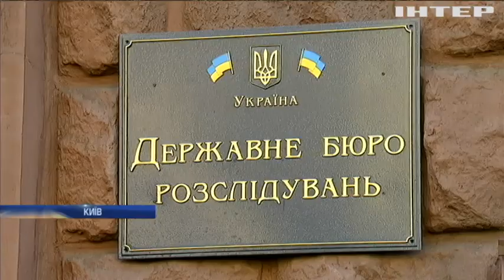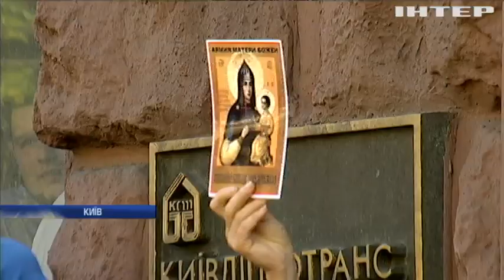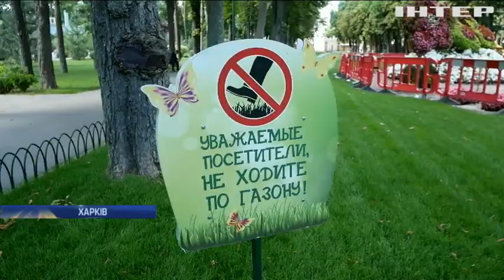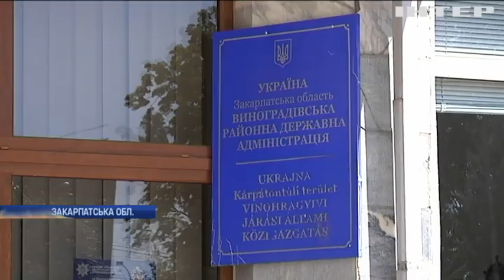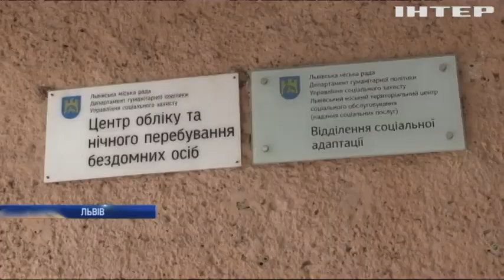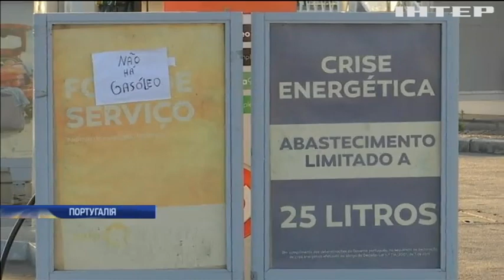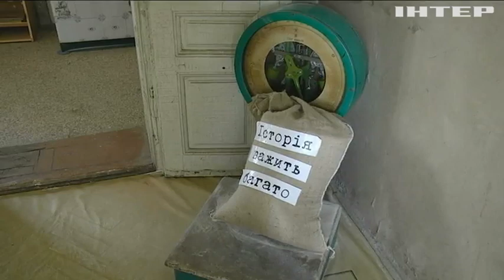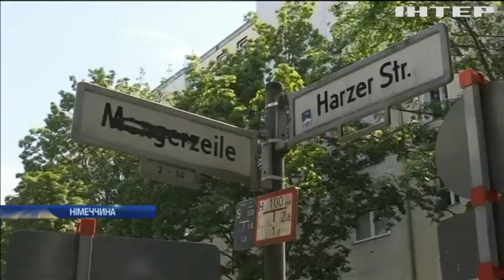Подробности, выпуск за 12 августа 2019 года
Дивіться у цьому випуску: Кадрові чистки через бурштин: Зеленський вимагає звільнити керівників відомств. Новоспеченому британському прем'єру загрожує вотум недовіри. В Івано-Франківську на межі закриття опинився Музей історії міста